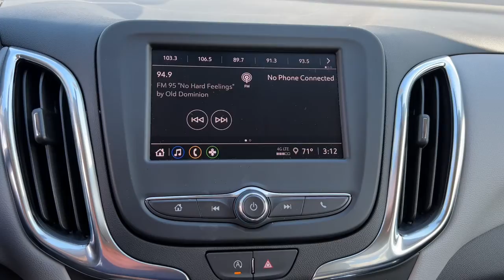2022 Chevrolet Equinox Quad Cities, Peoria, Burlington, Iowa, Moline, Galesburg, IL 22209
Iron Gray Metallic New 2022 Chevrolet Equinox available in Galesburg, Illinois at Yemm Chevrolet Buick. Servicing the Quad Cities, Peoria, Burlington, IA, Moline, Galesburg
 area.

#{MAKE}
#{MODEL}
2022 Chevrolet Equinox LT - Stock#: 22209 - VIN#: 3GNAXKEV5NS229751

2195 N. Henderson St

Yemm gives you MORE value than other dealerships with the Yemm Advantage Program! -New Vehicles receive 1 Year / 15,000 mile Dent & Ding Coverage, Tire & Wheel Coverage and Key Protection Coverage for FREE! -Pre-owned Vehicles under 97,000 miles receive a 2 Year / 100,000 mile Powertrain Warranty for FREE! Pre-owned Vehicles with 97,000 to 150,000 miles receive a 3 month / 3,000 mile Powertrain Warranty for FREE! Conveniently located on Highway 34. The Yemm family has been serving the automotive needs of Central Illinois & Eastern Iowa for almost 60 years. We've worked hard to cultivate a welcoming family-owned atmosphere, and we feel proud to offer assistance to Galesburg and surrounding communities. When working with our knowledgeable and outgoing team, you discover a friendly and positive experience! Some may not qualify for all incentives. See dealer for details. Dealership not responsible for pricing errors.brbrRecent Arrival! 26/31 City/Highway MPG